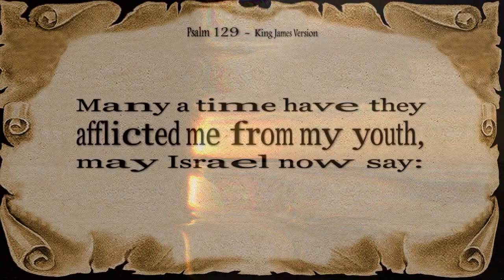Psalm 129 Reading: Song of Victory over Zion’s Enemies (With words - KJV)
This video features a peaceful recitation of Psalm 129. The psalm reflects on the many struggles the Israelites faced throughout their history, yet their faith in God remained steadfast. The psalmist acknowledges the relentless persecution they endured, but ultimately declares their trust in God's righteous judgment and enduring love.

Find comfort and strength in this reading, especially if you are facing challenges in your own life.  Remember, God is faithful and will see you through difficult times.